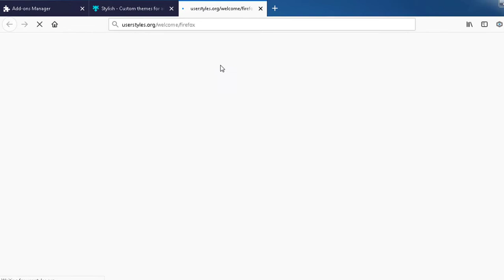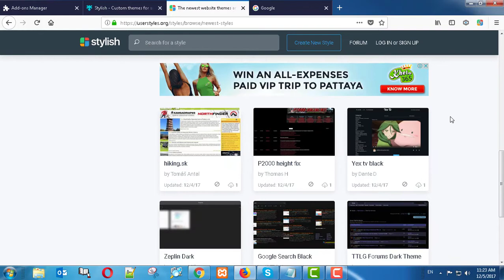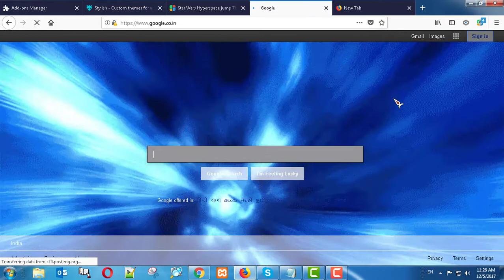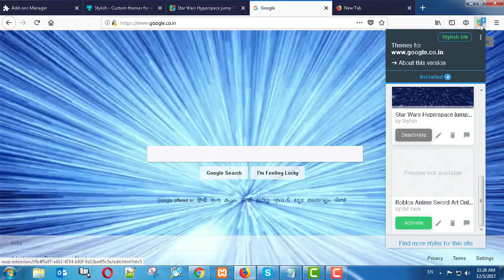How to change backgrounds in Mozilla Firefox 57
Tutorial to change backgrounds in Mozilla firefox 57